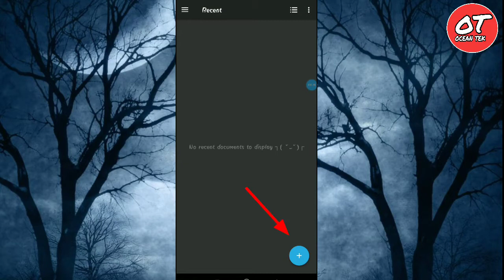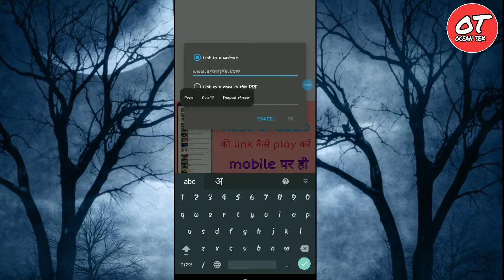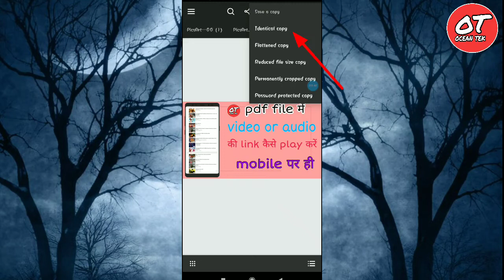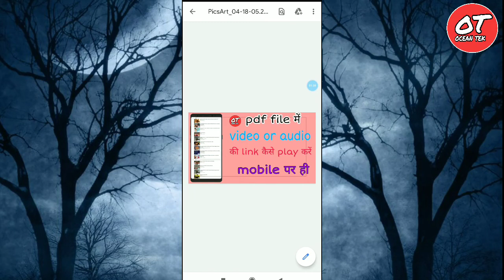How to play video in pdf file|वीडियो को pdf में कैसे play करें|how to convert|in hindi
TITTLE 👉👉 How to play video in pdf file|वीडियो को pdf में कैसे play करें|how to convert|in hindi
ABOUT THIS VIDEO 👉👉 Dosto iss video me Mainen aapko ye bataya hai ki how to run video in pdf file ,वीडियो को पीएसएफ फ़ाइल में कैसे चलाये , to jaane ke liye video ko end tak dekna aap end tak jarur sikh jaayege ki kaise chalate h video ko pdf file me aur agar fir bhi aap ko koi doubt ho ya kahi kuch samajh me na aaya ho to comment box me aapna question jarur poochna me aapke question ka answer dene ki poori kosish karuga aur aagar video pasand aaye to video ko ek like kardena or video ko share bhi kardena or hamare channel ko subscribe karna na bhul na .
QUERIES SOLVED :-
👉Video ko pdf file me kaise convert karein
👉Video ko pdf me kaise play kare
👉Video ko play kare pdf me
👉How to play video in PDF
👉Video ki link pdf me kaise play karein